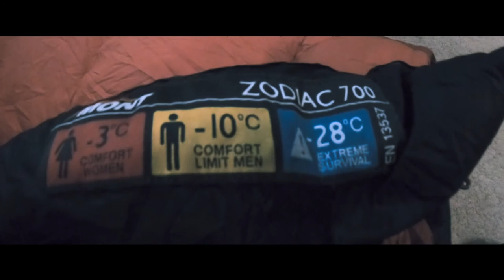Snowshoeing at Mt Feathertop via Razorback